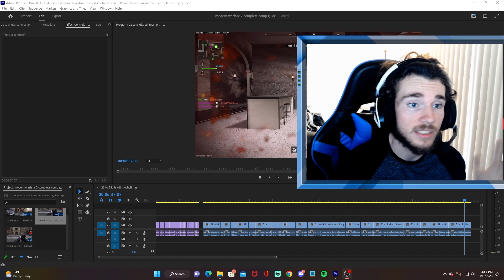BULLYING KIDS IN MODERN WARFARE 2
9NO CHILDREN WERE ACTUALLY BULLIED IN THIS MW2 GAME)

yoyoyoyo in this video im playing call of duty modern warfare 2 search and playing with my BOY MARSH !  i drop a pretty high kill game then lose because i get stuck on the BAD TEAMATE TEAM LOL. i end up meeting them again afterwards! hope you enjoy!

Futives, Futures, Fugitives, Futive, Future